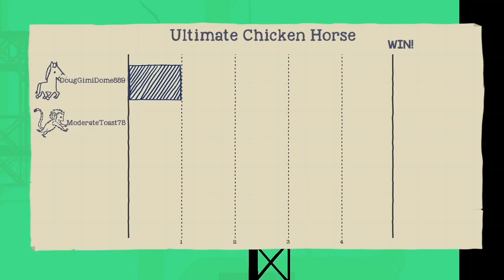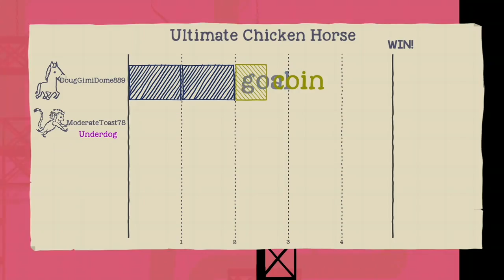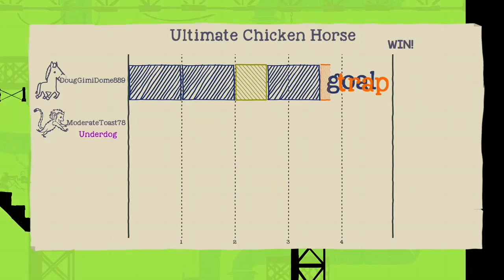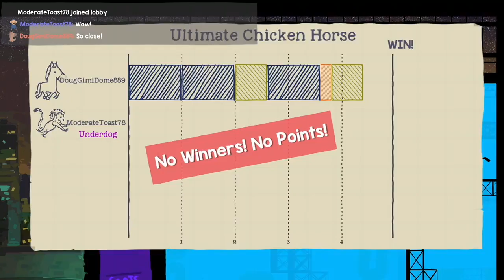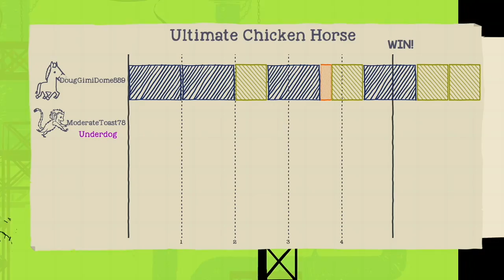Orange Zebra Gets Funky - UCH 24